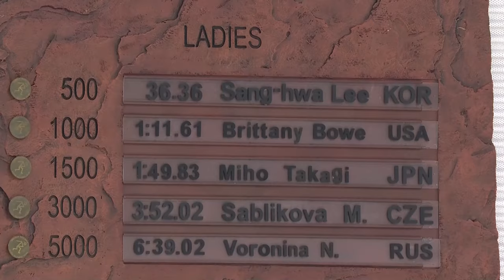Miho TAKAGI (JPN) | Gold | 1000m Women | Four Continents | Salt Lake City 2024